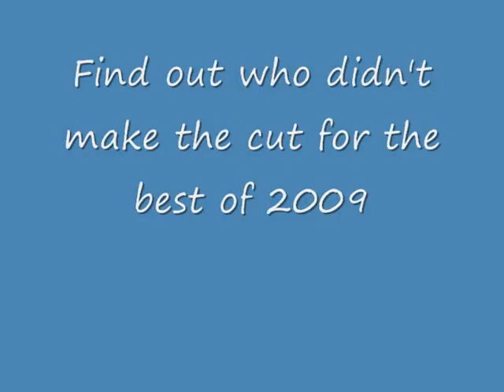Alec's Honourable Mentions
Alec gets a little help from Scott in finishing his honourable mentions with a hilarious and surprising twist. And as he said there are no credits.

Next video Alec helps Scott.